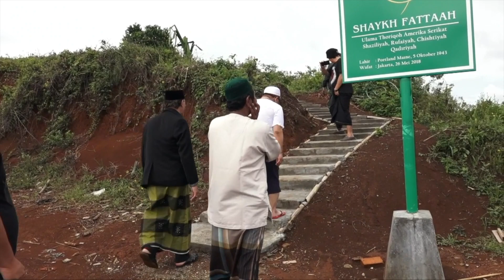Progress Taman Miniatur Masjid Dunia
Progress Taman Miniatur 99 Masjid Dunia, April  2019